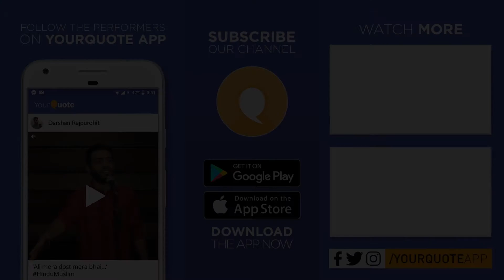'Ek Aur Raat' by Sarthak Abhinandan Singh | Hindi Poetry | YQ - Saanjh Lafzan Di (Open Mic 1)